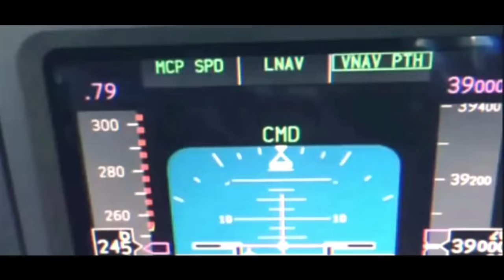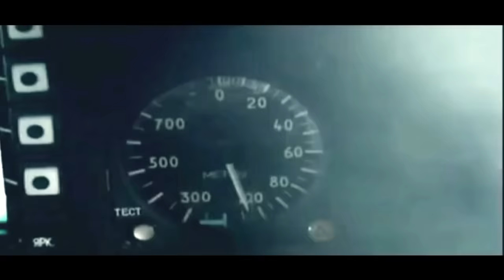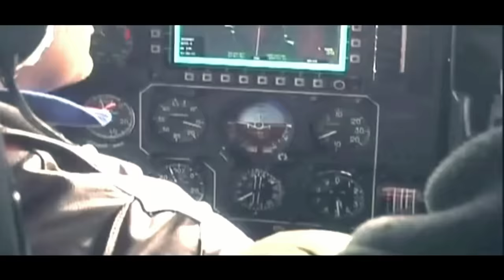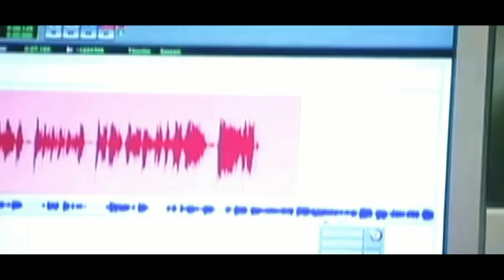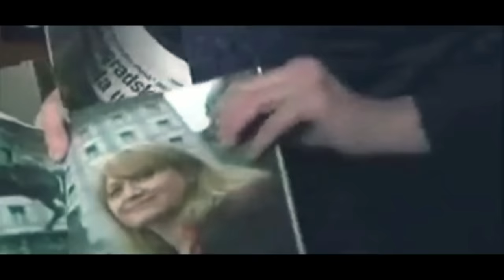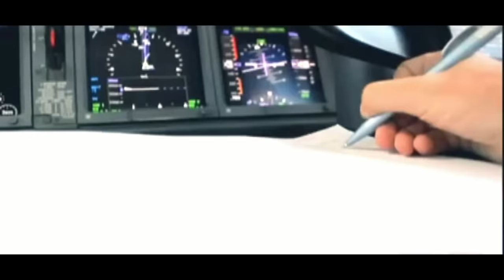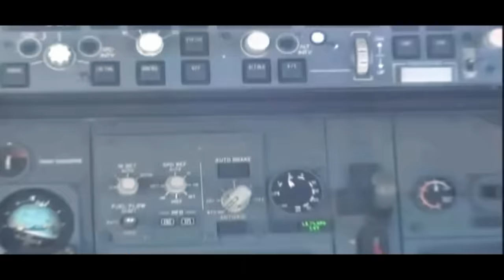ԲԱՑԱՀԱՅՏՈՒՄ - Ճակատագիր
Հաճախ մարդիկ հավատում են այն բանին,որ մեր կյանքը նախապես գծագրված մի բան է և յուրաքանչյուրն ունի իր ճակատագիրը։Բայց պետք չէ այդ երևույթին ասոցացնել նաև բասացական կողմեր,քանի որ "ճակատագիր" կոչվածը ոչ այլ ինչ է,քան աստվածային նախախնամություն։

Bacahaytum - Chakatagir